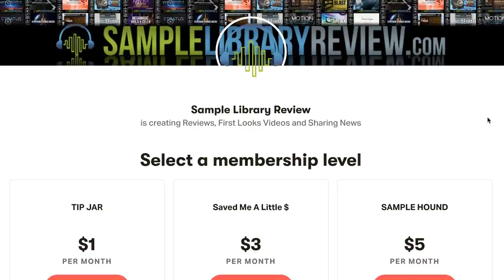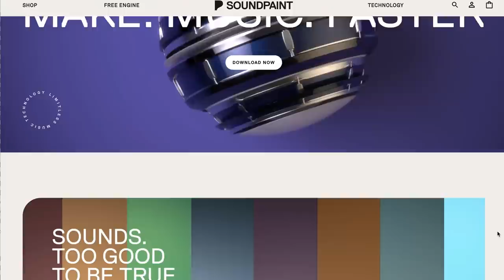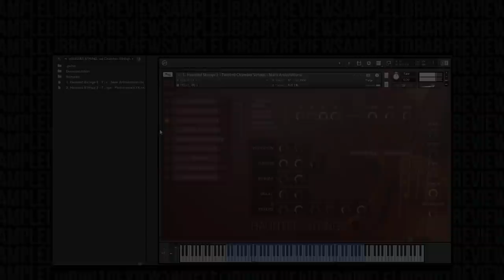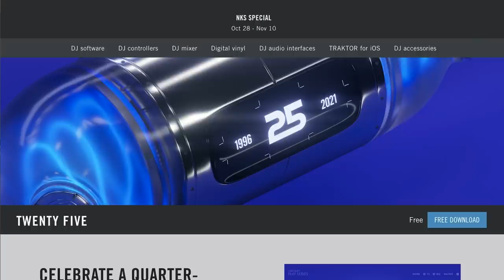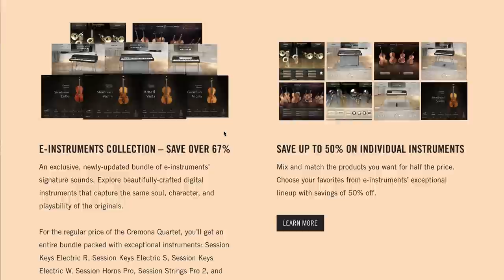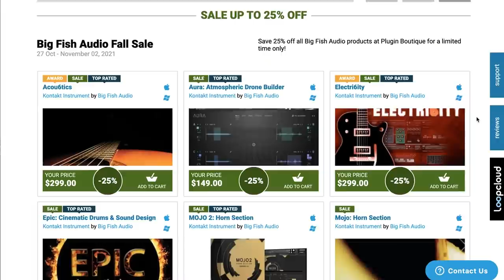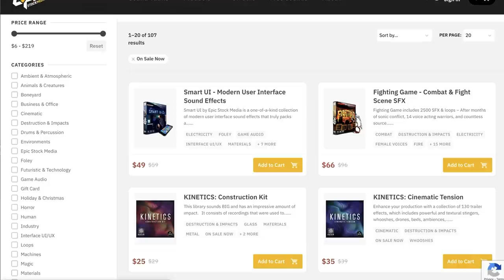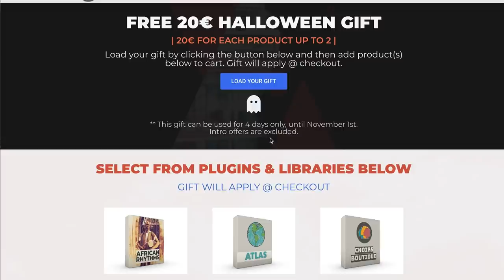Music Software News+Sales for November 1, 2021 - Deal Compressor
NEW RELEASES
Poiesis Cello by Sonora Cinemtatic

Dream Keys Piano & Church Organ Sample Loops by DaFingaz

EMPYREAL AD by Sample Logic $159.99 (reg $299.99) Nov1

Haunted Strings 2 by Insanity Samples £64.50 (reg £129) Oct 31

Atelier Series Sasaki Trumpet by Musical Sampling has released $69 (reg $99) Oct29

SEQUIS by Native Instruments/Orchestral Tools $149 (reg $199) Nov 3

PLUGIN DEALS
Bute Limiter 2 -Signum Audio

Panagement 2 -Auburn Sounds
Valves -Audio Thing

FREEBIES
Wicked Drum Hits2 -BlackOctopusSound